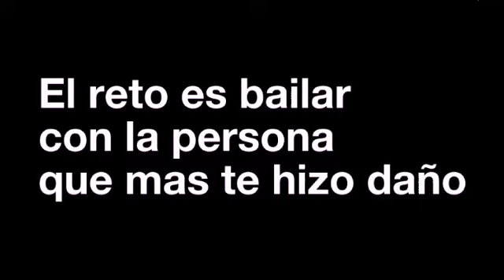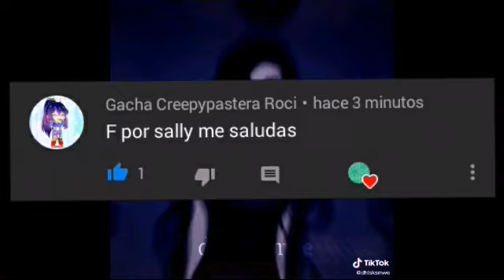💔El reto es bailar con la persona que mas te hizo daño💔 (meme) ⚠NO SHIPS⚠ ||creepypastas